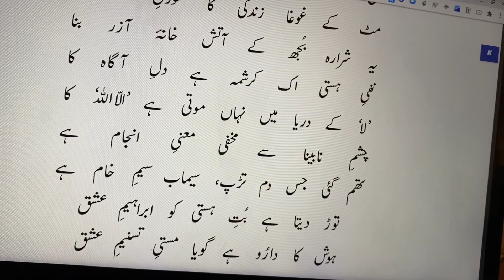Swami Ram Tirath | Bang-e-Dra,Allama Iqbal |سوامی رام تير تھ| ہم بغل دريا سے ہے اے قطرۂ بے تاب تو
سوامی رام تير تھ

ہم بغل دريا سے ہے اے قطرۂ بے تاب  تو
پہلے گوہر تھا ، بنا اب گوہر ناياب تو
آہ کھولا کس ادا سے تو نے راز رنگ و بو
ميں ابھی تک ہوں اسير امتياز رنگ و بو
مٹ کے غوغا زندگی کا شورش محشر بنا
يہ شرارہ بجھ کے آتش خانہ آزر بنا
نفی ہستی اک کرشمہ ہے دل آگاہ کا
'لا' کے دريا ميں نہاں موتی ہے 'الااللہ' کا
چشم نابينا سے مخفی معنی انجام ہے
تھم گئی جس دم تڑپ ، سيماب سيم خام ہے
توڑ ديتا ہے بت ہستی کو ابراہيم عشق
ہوش کا دارو ہے گويا مستی تسنيم عشق